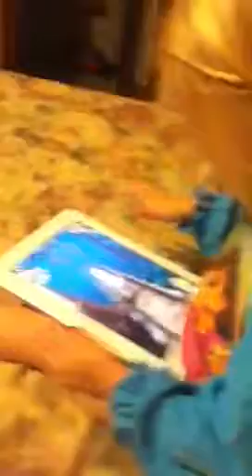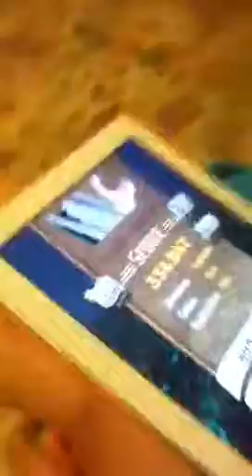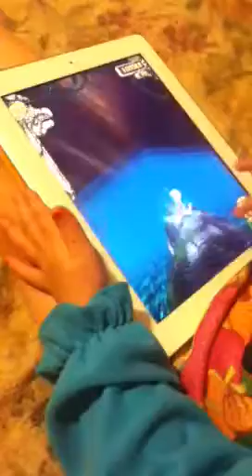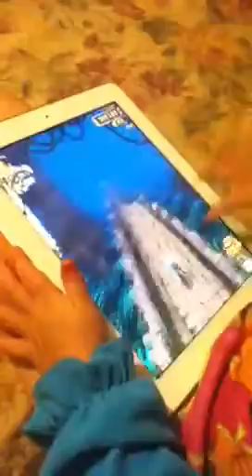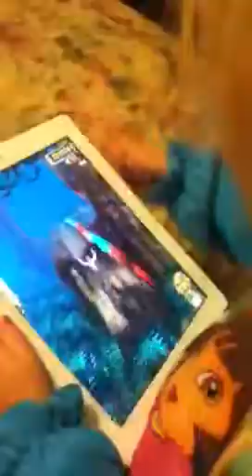Taya playing temple run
Taya 6-1-12